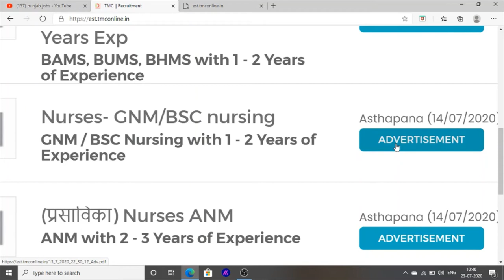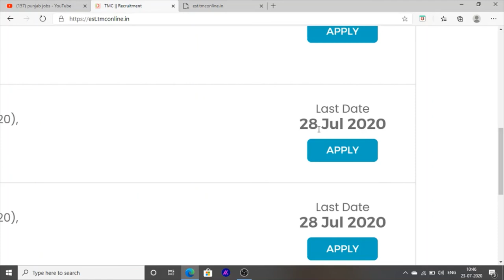Punjab Bumper Jobs In Hospital TMC Jobs Recruitment 2020